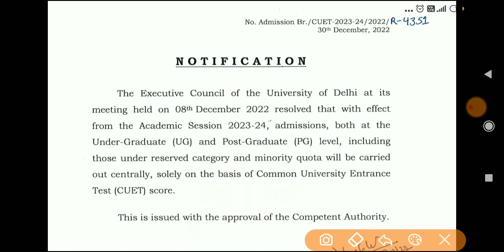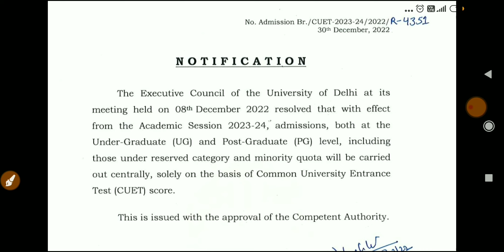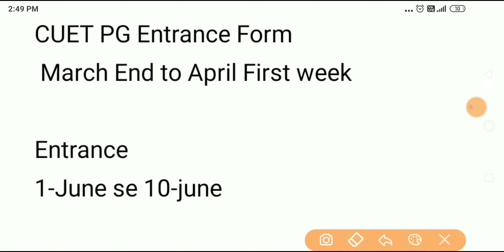DU PG Admission 2023 | CUET PG 2023 | du pg admission update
pg Admission kb suru hoge?

_____________Instagram_____________________

👉___________Telegram Group___________